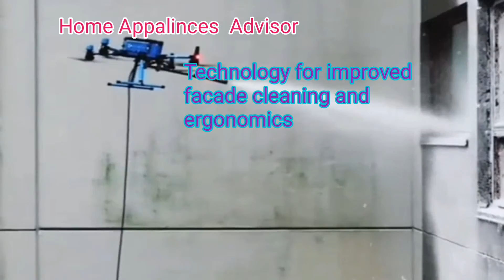Technology for improved facade cleaning and ergonomics prepared Devansh Papanai music Bipasha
मुखौटा सफाई और एर्गोनॉमिक्स के लिए प्रौद्योगिकी

प्रौद्योगिकी ने वाणिज्यिक भवन के विकास में एक बड़ी भूमिका निभाई है और खिड़कियाँ साफ़ करना। ऊंची इमारतों या बड़ी सुविधाओं पर खिड़कियों तक पहुंचना हमेशा एक कठिन काम रहा है। यह वह जगह है जहां चतुर तकनीक ने कदम रखा है और इन दुर्गम क्षेत्रों में मानव ऑपरेटिव को सहायता या प्रतिस्थापित किया है, जिससे वाणिज्यिक भवनों की खिड़कियों को ड्रोन या रोबोट और चुंबकीय विंडो क्लीनर डबल-साइड ग्लेज़ेड टू साइडेड ग्लास क्लीनरद्वारा साफ किया जा सकता है।